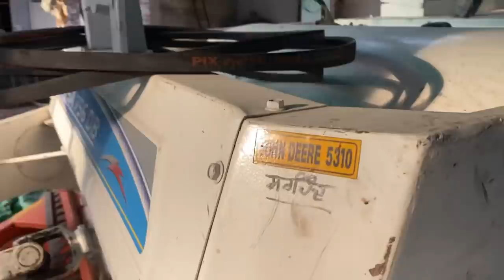dekho massey tractor da jor / panga ta ni lea tuddi ali machine/ ks straw repper 756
punjabi vlog
himachal vlog
travel vlog
swift lover
travelers lovers

punjabi music
sidhu moose ala new songh
moose tape
jatt life
tractor videos
punjabi videos
punjabi comedy videos
desi jatt
punjabi moive
punjabi film new 2021
jass bajwa
ninja
punjabi moives
arpan basi
delhi protest videos
delhi dharna
punjab
punjabi bandey

arjan dhillon
nimrat khera
punjabi song
jordan sandhu
fortuner lover
inova crstya
cars lovers
bike